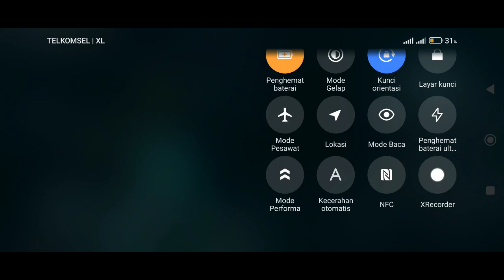RESIDENT EVIL REVELATIONS EGG NS 4.0.2 SETTINGAN LANCAR POCO F4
Spesifikasi

POCO F4 8/256 GB

Device original

Nama game sesuai judul video

📌GAME INI LANCAR 30FPS DENGAN SETTINGAN SAYA,SETTINGAN AKAN SAYA TUNJUKKAN DI AKHIR VIDEO

*NOTE* TANPA RECORD FPS AKAN STABIL 20-30 LEBIH FPS,SAAT SAMBIL RECORD FPS TURUN 3-5 FPS